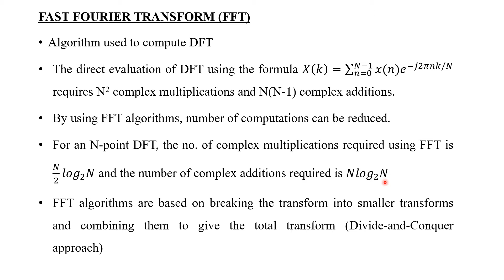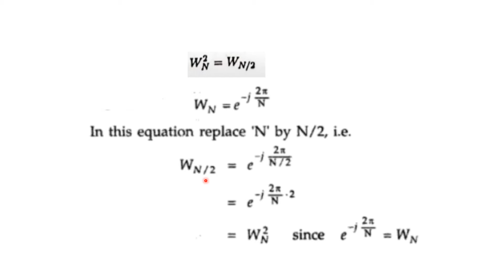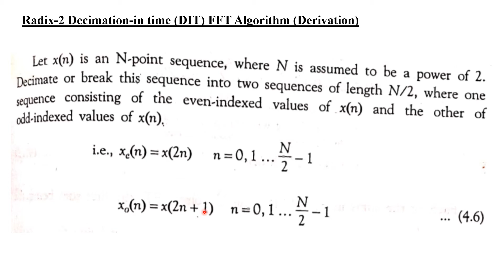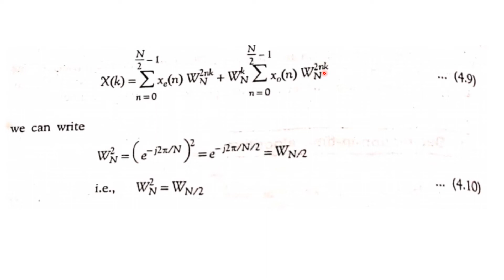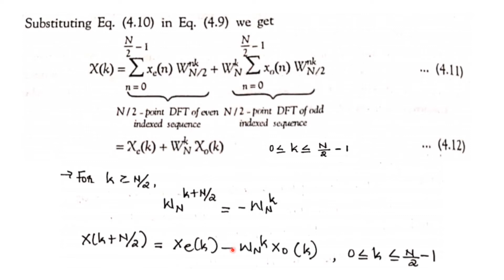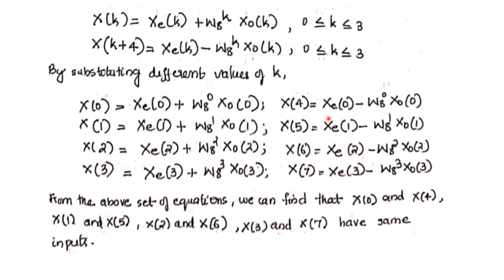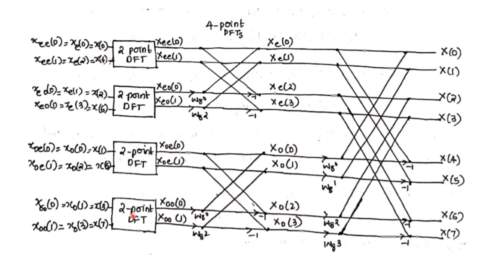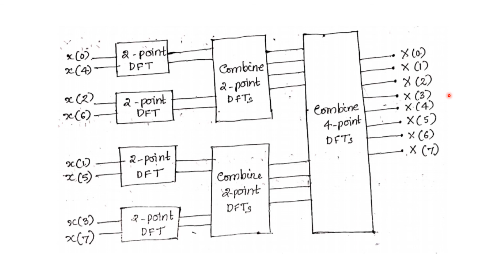KTU || DIGITAL SIGNAL PROCESSING || MODULE 2 || DIT FFT || LECTURE 9